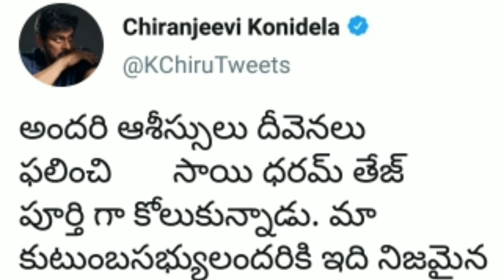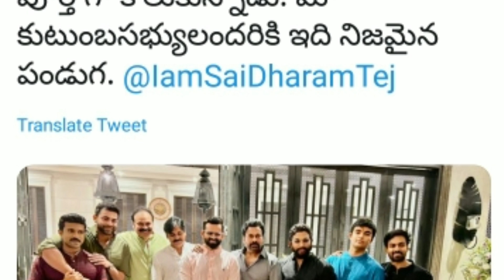SUPER VIDEO: కన్నుల పండగ అదిరింది 👌| All Mega Heros In One Frame | Rachel Voice